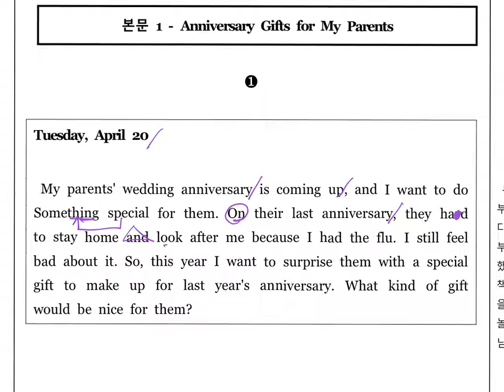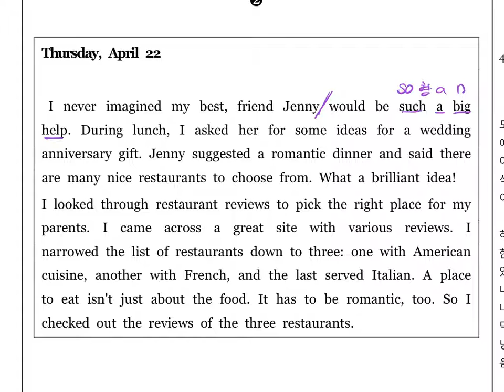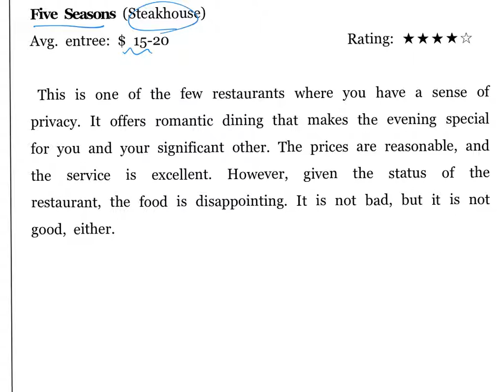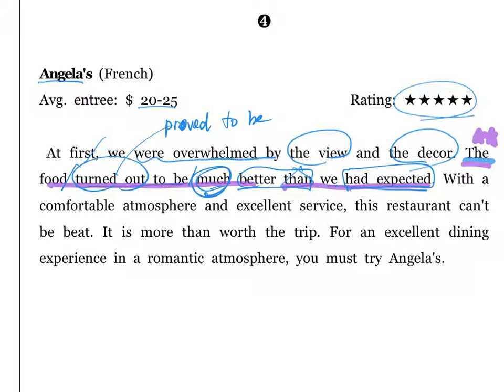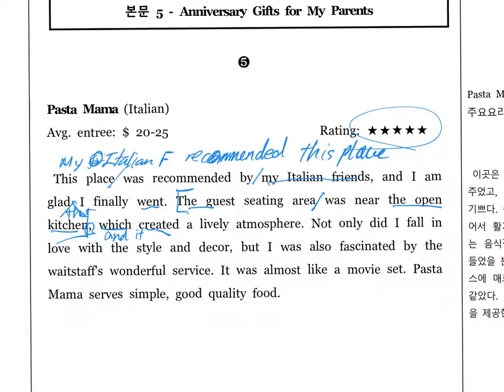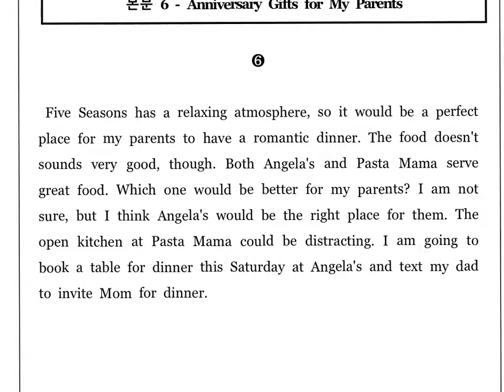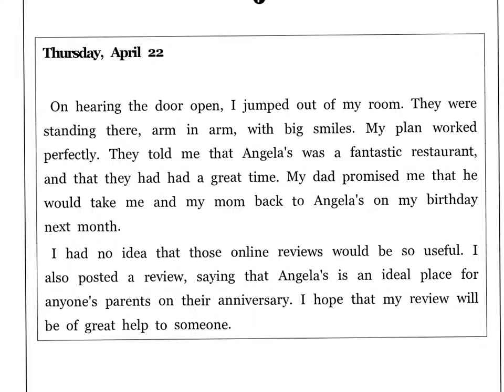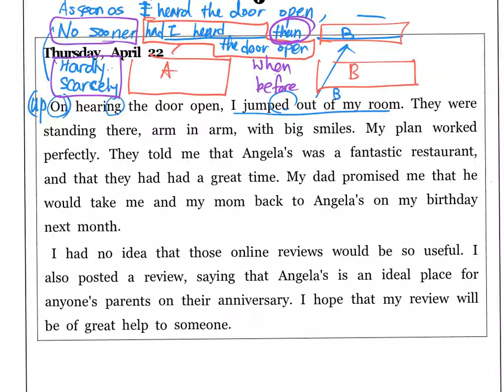진명여고 1학년 내신 3과 본문